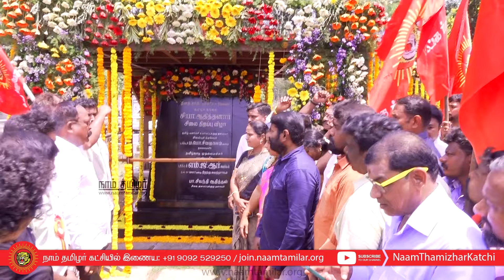24-05-2024 சி.பா. ஆதித்தனார் நினைவுநாள் மலர் வணக்கம் | சென்னை எழும்பூர் | சீமான் நாம் தமிழர் கட்சி